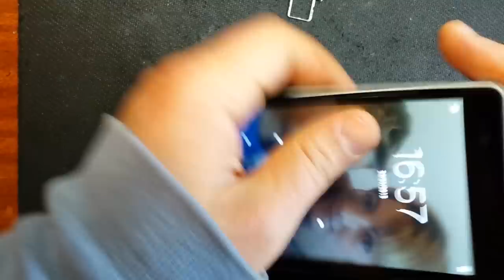BQ Aquaris E5 HD не заряжается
4 cores; ARMv7 Processor rev 3 (v7l) MTK6582; Max: 1300,0 MHz; Min: 598,0 MHz